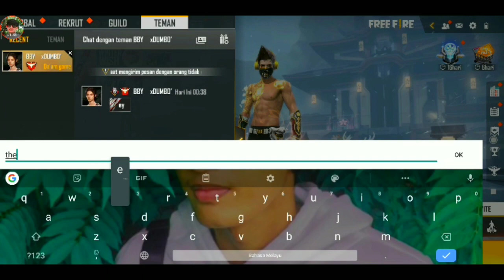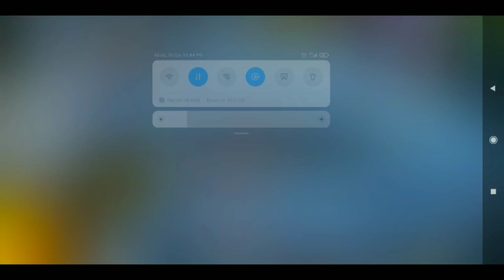KESIAN SEMUA PLAYER OLD FF! 😔 TERKENA EFFECT EVENT OLD KELUAR! 😪 KINGKAITO HILANG 11 HARI 💔 FF MY 🇲🇾